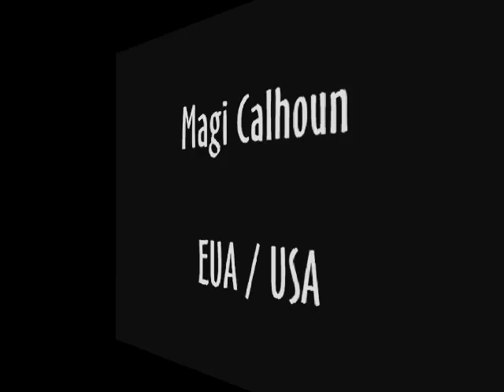international SurrealisM NoW casa da cultura Setúbal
Exposição International SurrealisM NoW na Casa da Cultura de Setúbal, no Espaço das Artes de 2 a 28 de Novembro de 2012. É um projecto de Santiago Ribeiro com a colaboração de Victor Lages e Artiset Associação de Artistas Plásticos de Setúbal.

Participaram os artistas

Acácio Cainete - Portugal
Acácio Malhador - Portugal
Brigid Marlin - Inglaterra
Carlos P. da Silva - Portugal
Dan Neamu - Roménia
Daniel Hanequand - Canadá
Eduardo Carqueijeiro - Portugal
Francisco Urbano - Portugal
Gromyko Semper - Filipinas
Héctor Pineda - México
Hugues Gillet - França
Keith Wigdor - EUA
Leo Plaw - Alemanha
Liba WS - França
Luís Fernandes - Portugal
Maciej Hoffman - Polónia
Magi Calhoun - USA
Manuela Cravidão-Portugal
Maria Aristova - Russia
Mehriban Efendi - Azerbaijan
Naiker Roman - Spain
Nazareno Stanislau - Brazil
Oleg korolev -- Russia
Otto Rapp - Austria
Paula Rosa - Portugal
Rui Silvares - Portugal
Santiago Ribeiro - Portugal
Shahla Rosa - USA
Shoji Tanaka - Japão
Sio Shisio - Indonesia
Slavko Krunic - Sérvia
Steve Smith - USA
Ton Haring - Netherlands
Victor Lages - Portugal
Vu Huyen Thuong - Vietnam
Yuri Tsvetaev - Russia
Zoran Velimanovic - Serbia